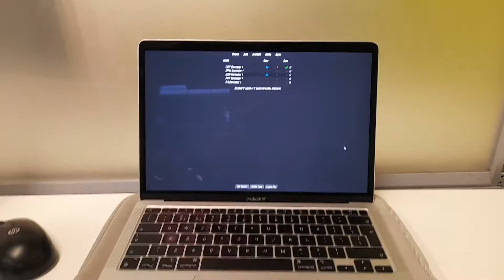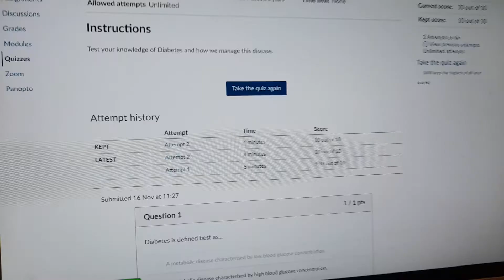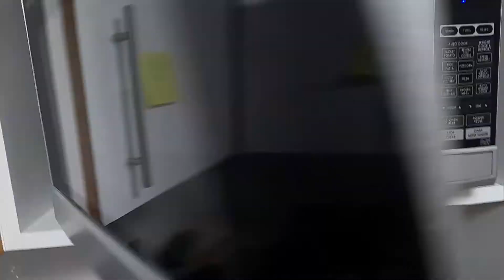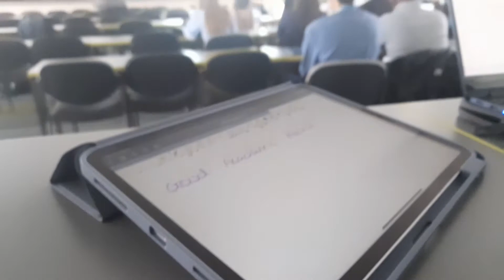Week 8 of Medical School! A chill teaching week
This week was a slow return to teaching after a very intense consolidation week. Hope you enjoy seeing an average week in the life of a first year medical student.

My name is Emily and I am a first year medical student. I want to share my journey and although I only started on week 4 I hope to share as much of my medical school journey as possible.